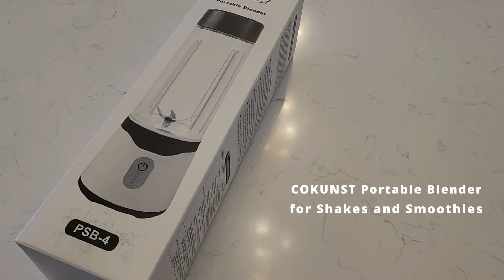COKUNST Portable Blender | Amazon Finds | Blender On The Go Review & Unboxing